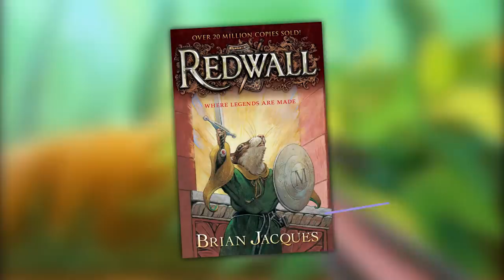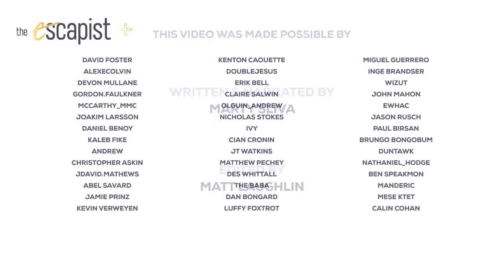Biomutant Is an Ambitious Mess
Biomutant is a fascinating and frustrating game. On paper, it’s an open-world RPG that’s a bit of Zelda, Fable, Fern Gully, and Redwall all mashed together. It had me marveling as it introduced new idea after new idea, only to find them not quite melding together. It’s a game that’s oftentimes clunky to play, but hard to stop talking about. And while it has a litany of problems, it’s ultimately a game that I continue to think about long after rolling credits thanks to its wildly-impressive scope and ambition.